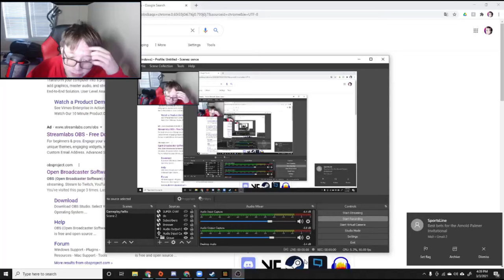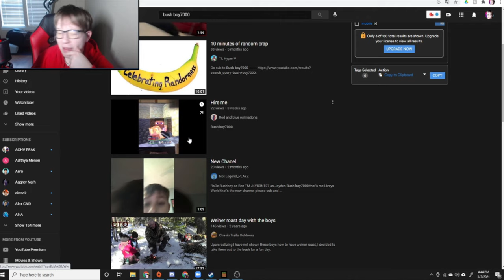when you suck in Minecraft- (ft. Matthew Chan Gaming and BushBoy7000) (Double M Skits)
Hello there, epic gamers! I hope you have a good day and you have a great amazing week ahead!

All the links in my About section

Skits and big movie projects